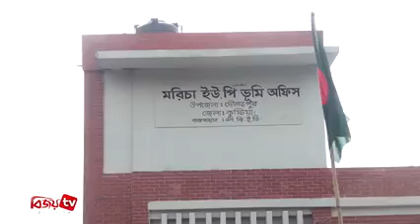News on Bijoy TV (Upazila Land Office, Daulatpur, Kushtia)